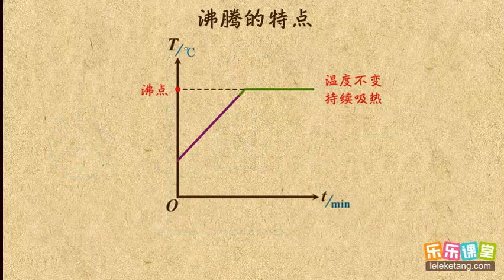13沸腾现象及其特点 物态变化 中学物理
13沸腾现象及其特点  物态变化  中学物理